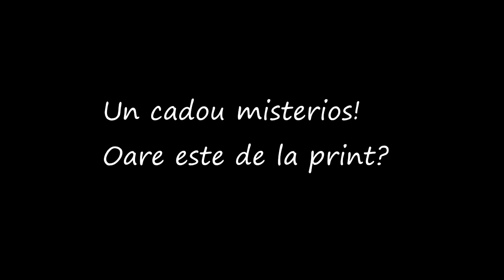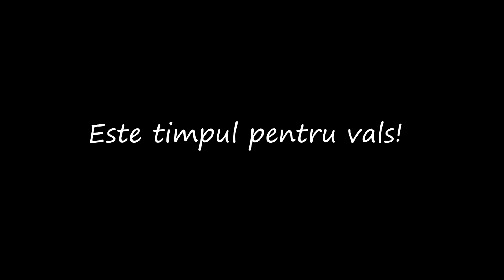Rowenta Premium Care Brush & Straight- din dragoste pentru parul tau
Din dragoste pentru parul tau, Rowenta a lansat Premium Care, gama ce ii ofera parului tau atingerea fina a casmirului, impreuna cu cele 4 elemente care definesc parul tau cu adevarat: volum, stralucire, sanatate si vitalitate.
Am incercat sa creez o poveste care sper sa fie pe placul vostru.

Acest clip este facut in colaborare cu cei de la The Buzzstore.

!!!Nu uitati sa va abonati canalului meu pentru a urmari toate videoclipurile!!!